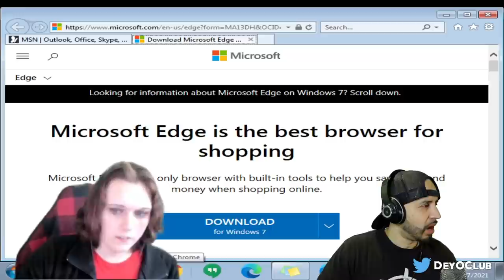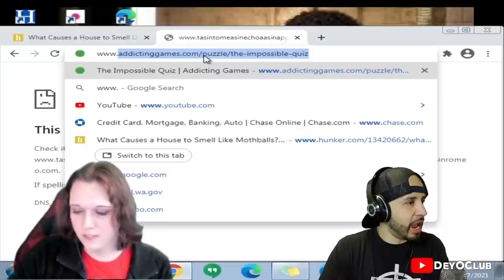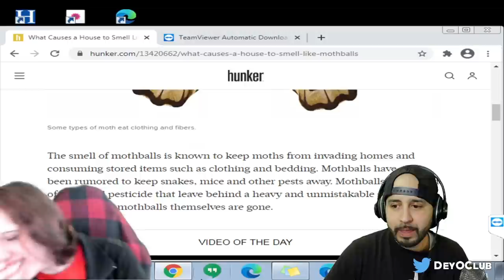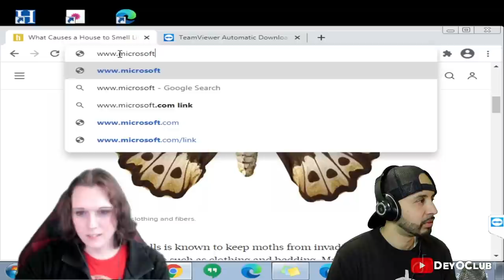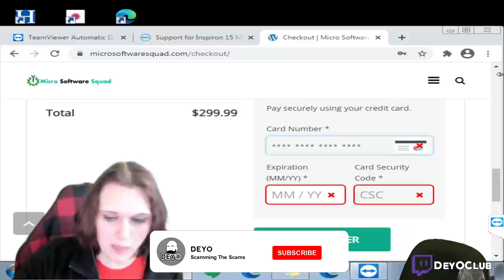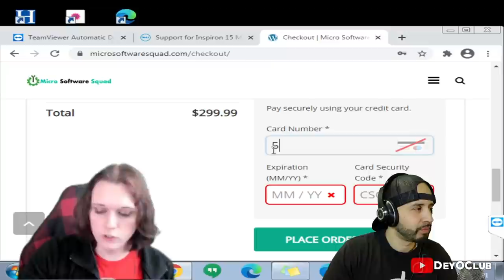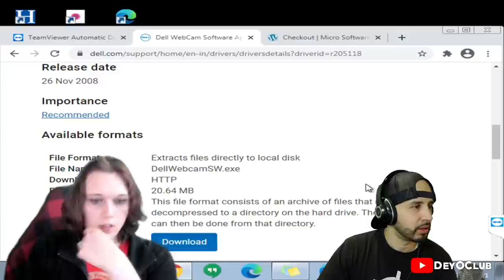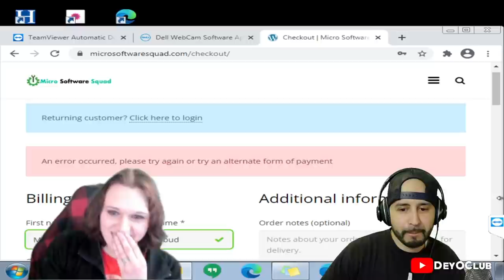Scammer Meets MOST Annoying Elderly Couple!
HeyO everyone! In this video, Rinoa Poison and I team up to call Tech Support scammers. She plays the role of my elderly wife and we really try to annoy the scammer and it works...sorta! This one particular scammer asks us to let him speak so he can explain what needs to happen and we just keep cutting him off.  He also keeps asking us to turn the music down as it plays only for him.  Let's just say this scammer just met the world's most annoying elderly couple!

Scambaiting is the art of protecting innocent people from being scammed while wasting the scammers' time. If you ever get calls from any scammers like the Amazon scammers, make sure you stay safe.

I really enjoyed scambaiting with Rinoa Poison! Let me know if you'd like to see her and I team up again! We both really enjoyed it and she is super, super talented!